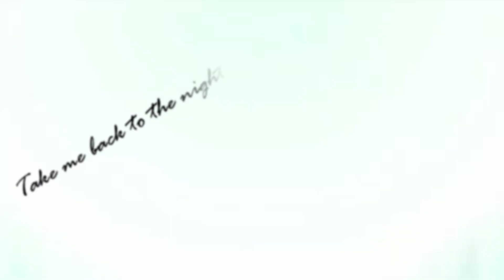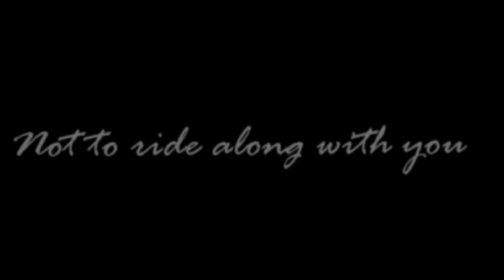A trail to follow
took a break from mep parts to make something solely to please my theme-loving highness

It’s not “good” but it involves SunLight Catradora and Angsty Simba just let me have this